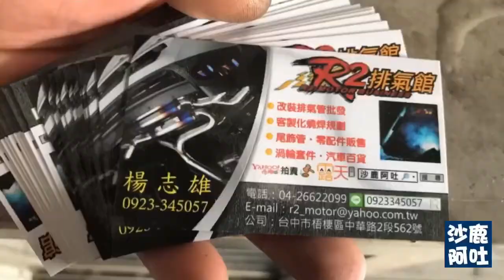TOYOTA ALTIS 12代阿提斯雷力尾段修改雙邊雙出樣式/四出遙控排氣閥門尾管聲音檔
435 台中市梧棲區中華路二段562號
谷歌地圖：
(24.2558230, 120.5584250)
🈺️業項目》〉》